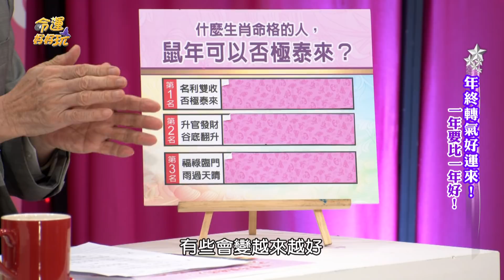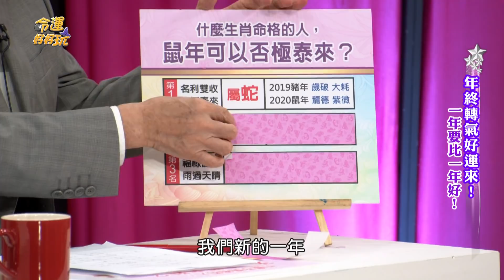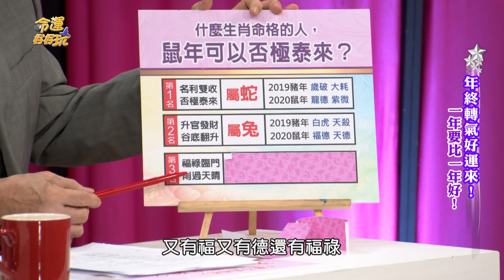【精華版】2020年否極泰來！這生肖將從谷底大翻身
新的一年，能夠名利雙收的人是誰？

⭐神預言總統大選 現凶兆！